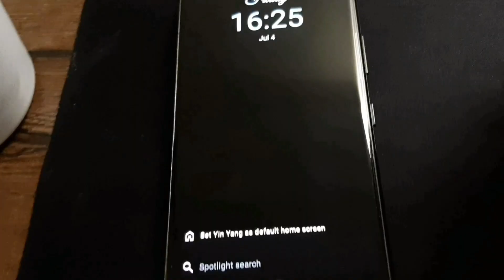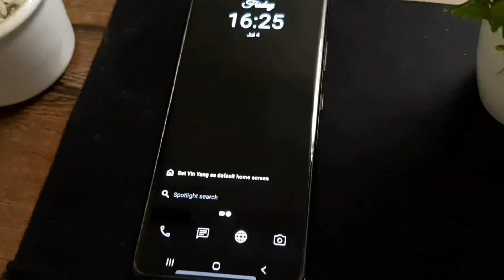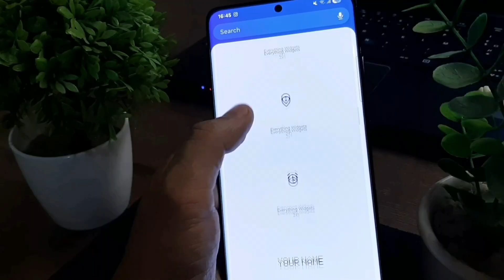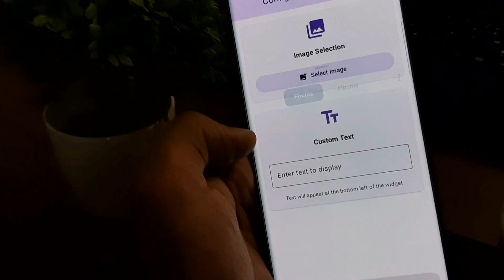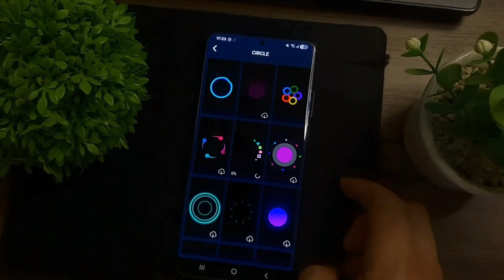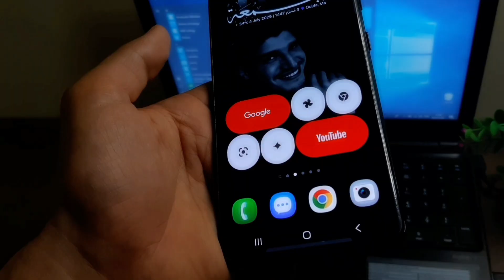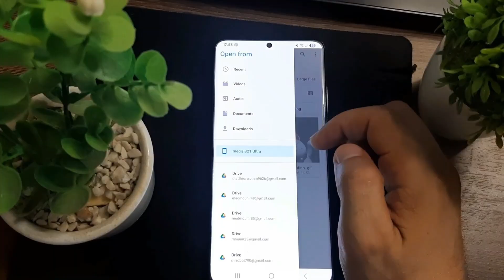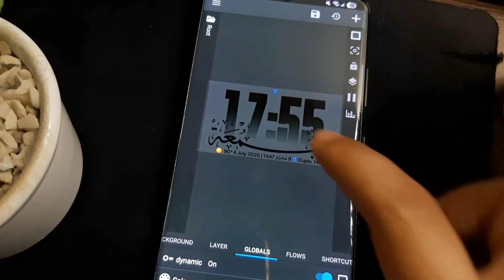1% فقط من مستخدمي هواتف أندرويد من يعلم بهذه التطبيقات الخرافية خاصة الثاني و الثالث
1% فقط من مستخدمي هواتف أندرويد من يعلم بهذه التطبيقات الخرافية خاصة الثاني و الثالث

مقدمة 00:00
yang launcher 00:54
Everything Widget Pro 01:57
Charging Animation 04:02
KWJT 05:27